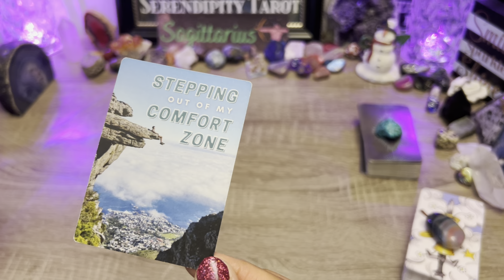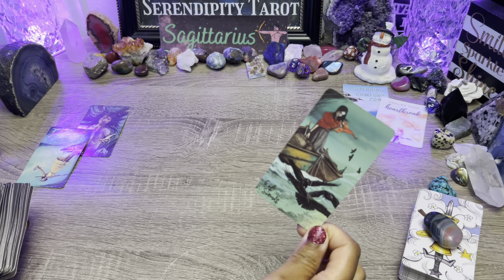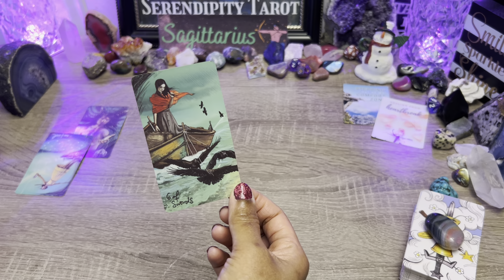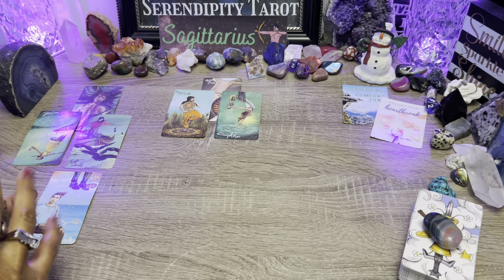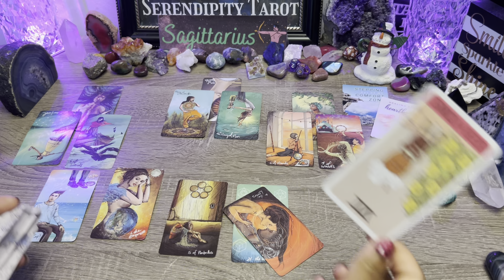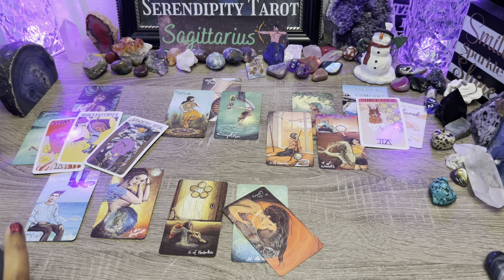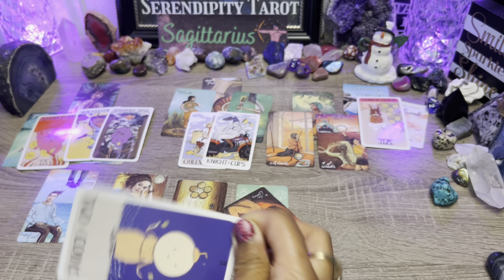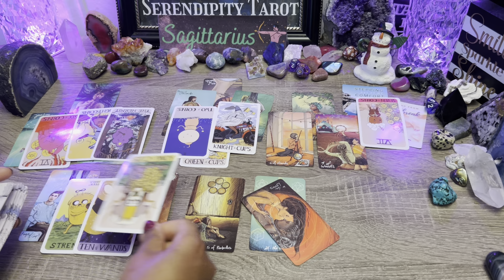SAGITTARIUS♐️TRUST & BELIEVE❗A SITUATION WILL BE RESOLVED🌟WILL RETURN & BEG FOR ANOTHER CHANCE🌹